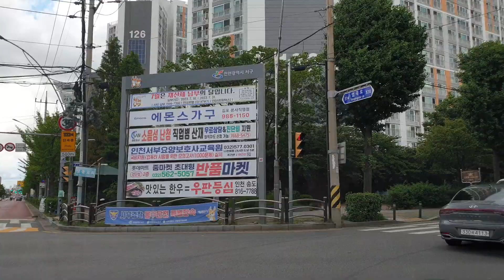20230726 이재명 쓰러져...이화영 진술에 요동치는 민주당..와이프와 법정에서 부부싸움.. 당황한 이재명.. 측근과 민주당 국회의원이 줄지어 접견..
한미반도체 AI 수혜 기대감…연일 훨훨

인천 서구에서 반도체 장비를 제조하는 한미반도체의 주가가 올해 들어 급성장하고 있는 가운데 삼성증권이 목표주가를 상향했다.
삼성증권은 최근 발간한 리포트를 통해서 주가가 급등한 한미반도체의 목표주가를 2만3000원에서 4만6000원으로 상향하고 인공지능(AI) 시대를 맞아 성장성이 부각될 것이라고 16일 전망했다.
한미반도체는 올해 들어 주가가 260%가량 상승했다. 13일에는 유가증권시장에서 상한가를 기록해 상장 이후 최고가(4만1200원)를 경신했다.

한미반도체는 신고가 경신 하루 만에 새롭게 기록을 갈아치웠다.
14일 전날보다 5600원 오른 4만6800원으로 장을 마감했다. 전날에 견줘 13.9%, 5일 전보다는 59.45%가 뛰었다.
한미반도체의 주가 급상승에는 인공지능(AI) 산업 발전에 따른 고대역폭메모리(HBM) 수요 급증 기대감, 증권가의 목표 상향 등이 복합적으로 영향을 미친 것으로 보인다.
한미반도체는 반도체 다이를 서로 붙여주는 장비(TSV·TC Bonder) 등을 제조하고 있다. 최근에는 인공지능 연산에 필수적인 고성능 그래픽처리장치(GPU)에 동반되는 HBM를 붙여주는 본딩 장비도 만든다.
머신러닝 연산에 가장 많이 사용되는 엔비디아의 최신 고성능 제품 H100에 HBM3가 적용된다. 시장의 머신러닝 연산 수요가 폭증하고 있는 만큼 HBM3의 수요도 크게 증가할 것이란 기대감이 커졌다. HBM에 TSV·TC Bonder가 활용되고 있는 것으로 추정되는 만큼 한미반도체에 낙수 효과가 기대된다는 분석이다.
AI 최대 수혜주로 꼽히는 엔비디아는 올해 들어 221%가량 올랐다. 지난 13일(현지시간)에도 엔비디아는 전 거래일보다 4.73% 급등한 459.77달러를 기록했다. 이는 사상 최고치로 시총도 1조1420억 달러로 늘었다. 엔비디아는 직전일에도 3% 급등한 바 있다.
이에 따라 미 증시에서 반도체 투자심리를 나타내는 필라델피아 반도체지수도 지난 7일 이후 5거래일 연속 상승세다.

이화영 경기부지사 면회신청 민주당 의원 10여명
진술 뒤집으려 백주대낮 무력시위

한동훈 법무부 장관은 26일 쌍방울 그룹 대북송금 사건에 연루돼 구속기소 된 이화영 전 경기도 평화부지사가 검찰 회유로 진술을 번복했다고 주장하는 더불어민주당을 향해 "권력을 악용한 최악의 사법 방해이자 스토킹에 가까운 행태"라며 강하게 비판했다.
이날 국회 법제사법위원회 회의 출석 차 국회를 찾은 한 장관은 '검찰 회유로 이 전 지사의 진술이 오락가락한 것'이라는 민주당 주장에 대한 취재진의 질문에 이같이 말했다.
한 장관은 검찰 수사 진행 상황과 관련해 "북한에 수십억 뒷돈을 준 범죄혐의를 밝혀내서 기소했고 재판이 빨리 진행된 부분은 이미 유죄판결이 나기까지 했다"며 "현재는 이재명 (당시) 경기지사 등 추가 관련자가 있는지에 대해서 수사 중"이라고 전제했다.
이어 "그런 상황에서 민주당이 자기편에 불리한 진술을 뒤집어 보려고 검찰청에 몰려가서 드러눕고 영치금 보내기 운동도 하고, 성명서를 내고, 가족 접촉하고 면회해서 진술을 번복하라고 압박하는 행태"라며 "이건 권력을 악용한 최악의 사법 방해이자 스토킹에 가까운 행태"라고 말했다.
한 장관은 "대한민국 역사상 다수당이 자기편 진술을 뒤집어 보려고 장외에서 무력시위 하는 것을 본 적이 없다"며 "국민들 다 지켜보고 계신 백주대낮에 이런 황당한 무력시위가 성공한다면 우리나라 민주주의와 법치주의는 농담처럼 될 것"이라고 비판했다.
그는 "권력을 이용해 자기편(에 대한) 수사를 방해하려는 행위는 해선 안 될 행위이고 성공할 수도 없다"면서 "이런 것을 막는 게 법무부 장관의 일"이라고 강조했다.
민주당은 이화영 전 경기부지사에 대한 수사와 관련, 검찰이 반인권적·조작 수사와 거짓 언론플레이를 했다고 주장하면서 지난 24일에는 당 검찰독재정치탄압대책위원장인 박범계 의원 등의 수원지검을 항의 방문하기도 했다.
한 장관은 '검찰이 이 전 부지사에 대한 접견을 막고 있다'는 민주당 측 주장에 대해서도 "왜 갑자기 민주당 의원들이 떼 지어 가서 접견하려고 하나"라고 반문하면서 "재판 진행 상황에서 보듯 그게 어떤 상황인지, 어떤 그림인지 충분히 아실 수 있지 않나. 저런 행동 하면 안 된다"고 일축했다.
한 장관은 법사위 현안 질의에서도 "(이 전 부지사는) 국회의원까지 지낸 분이고, 이분을 회유하고 압박할 정도로 간 큰 검사가 있겠느냐"며 "불법적으로 압박한다는 게 현실적으로 가능한지, 영화에서도 그런 얘기는 안 나온다"고 말했다.
한 장관은 "진술 번복을 하고 난 이후 짧은 시간에 측근이 접근하고 열심히 항의하고, 많은 국회의원이 줄지어 접견을 신청하고, 이런 행태를 저는 도대체 이해할 수 없다"며 "단언컨대 당에서 너무 노골적으로 이런 행태를 보이는 것은 국민들에게 너무 부끄러운 모습"이라고 비판했다.
한 장관은 이 전 부지사에 대한 면회를 신청한 민주당 의원이 10여 명이라고도 전했다.

양평고속도로 백지화 논란에…
한동훈 “박범계야 니 집 앞으로 고속도로 들어서면 너를 수사해야”
민주 "양평고속도로 수사해야" 한 "외압 단서 없다" 공방

국회 법제사법위원회 소속 여야 의원들은 26일 한동훈 법무부 장관이 출석한 가운데 전체회의를 열고 검찰 특수활동비(특활비), 서울-양평 고속도로 백지화 논란, 윤석열 대통령 장모 최은순씨 구속, 이화영 전 경기도부지사 재판 등을 놓고 충돌했다.
이 과정에서 법무부 장관 출신인 박범계 더불어민주당 의원은 한 장관을 향해 고성을 지르는 상황도 연출됐다.
박용진 민주당 의원은 이날 오전 회의에서 검찰의 특활비 문제를 거론하며 "똑같이 범죄를 다루는 경찰청도 특활비 집행 지침서를 공개했다.국세청도 보냈다"며 "검찰만 용가리 통뼈인가"라고 말했다.
한 장관은 "지침 공개에 관해서는 지난 정부 아래서도 명시적으로 옆에 있는 박범계 전 장관을 포함해 거부했다"고 하자, 박 의원은 "윤석열 정부의 모든 부처 장관은 문재인 합창단인가"라고 재차 공격했다.
같은당 박주민 의원도 업무추진비 문제를 지적하며 "영수증의 경우 61%가 정도가 백지처럼 식별이 안되는 상태다. 쪼개기 결제 의혹도 있다"며 "윤석열 대통령의 서울지검장 시절, 성남에 있는 한우집에 자주 간 것으로 확인된다"며 감사원 감사 필요성을 제기했다.
한 장관은 이에 "시민단체가 요구하는 자료들이 정확하게 윤석열 총장 당시를 타케팅해서 간다"며 "요청자료나 취지가 분명 정략적이다"라고 반박했다.
야당의 문제제기에 검찰 출신인 정점식 국민의힘 의원은 2018년 당시 추미애 법무부 장관이 야당 의원들의 특활비 집행 내역 공개 요구에 "볼 수 있는 권한이 없다"고 답한 사례를 들며 추 장관 당시 대검찰청 감찰본부가 특활비 지출에 대한 감찰을 실시했지만 아무런 문제가 없었다고 한 장관을 거들었다.
한 장관은 여기에 "그때 윤석열 검찰총장에 대한 징계사유를 만들기 위한 것이었지만 아무 문제가 없었다"며 "결국 추미애 장관의 윤석열 총장에 대한 징계사유에 특활비는 들어가지 않았다"고 덧붙였다.
이화영 전 경기도부지사 재판을 둘러싼 공방도 이어졌다.
박범계 의원은 윤석열 대통령 장모인 최은순씨 구속판결에 대해 한 장관에 물었고, 한 장관은 "이 사안은 사법시스템에 따라 진행된 사안이고 재판이 진행 중"이라며 "민주당처럼 이화영 전 지사의 진술을 번복하기 위해 사법시스템에 개입하려는 시도는 재판 내내 없었다"고 날을 세웠다.
박 장관은 이에 "최씨를 물었는데 이씨로 대답하는데 동문서답 하지 말라"며 "법무부 장관답게 해라"고 목소리를 높였다. 한 장관은 이에 "소리 지르지 마시고요"라고 답하자, 박 장관은 "가볍기가 깃털 같다"고 비판했다.
한 장관은 이에 "훈계 들으러 온 것이 아니다"고 하자, 박 의원은 "훈계가 아니다. 개인 박범계가 아니잖소"라고 말했고, 한 장관은 "반말하지 말아달라"고 응수했다.
두 사람의 설전에 김영배 민주당 의원은 "현직 대통령의 직계존속이 구속된 헌정사상 초유의 상황"이라며 "법무부 장관이 국민들에게 석고대죄해도 모자란데 의원 질의에 이죽거리고 이화영 건을 들면서 말장난 비슷하게 대응한다"고 비판했다.
그러자 검찰 출신인 유상범 국민의힘 의원은 "이재명 대표 최측근이 이화영 전 부지사를 찾아가 당에서 최대한 돕겠다고 했다는 보도가 나왔다. 검찰이 허위진술을 회유하고 압박했다고 한다"며 이 전 부지사 문제를 제기했다.
한 장관은 이에 "관련자의 구체적 진술이 보도됐다고 해서 그 내용을 번복하기 위해 공당이 이렇게 적극적으로 나서는 것은 대단히 잘못된 것으로 생각한다. 이런 전례를 본 적도 없다"고 야당을 비판했다.
아울러 검찰의 회유 시도 의혹에 대해 "이 전 부지사가 국회의원까지 지냈다. 이분을 회유하고 압박할 정도로 간 큰 검사가 있겠는가. 다 꼬투리 잡힐 것"이라고 반박했다.
서울-양평 고속도로 백지화 논란에 대한 공방도 있었다. 박범계 의원은 한 장관을 향해 "원희룡 국토부 장관 설명과 국토부 설명이 납득된다고 생각하나"라고 물었다. 같은당 권칠승 의원은 "2조짜리 국책사업을 장관이 아무 절차 없이 백지화 하는 것이 법적으로 가능하냐. 국정농단"이라며 감사원 감사를 촉구했다.
한 장관은 이에 "(박범계) 위원님 댁 앞으로 갑자기 고속도로가 바뀌면 위원님을 수사해야 하느냐"며 "외압이 있었다든가 (변경)과정에서 인과관계가 있다는 단서가 있는가"라고 반박했다.
장동혁 국민의힘 의원은 "29필지 중 20필지가 문제가 되는데 그 중 91%가 보존관리지역이다. 수변구역이라 용도변경이 안 되는 한 사실상 개발이 불가능하다"이라며 "특혜를 줬다는 주장은 조금도 납득하기 어렵다"고 지적했다.

💋Commuting Video with News in Incheon, Korea.
Korea Incheon Office worker#Commuting video#KPOP#News#